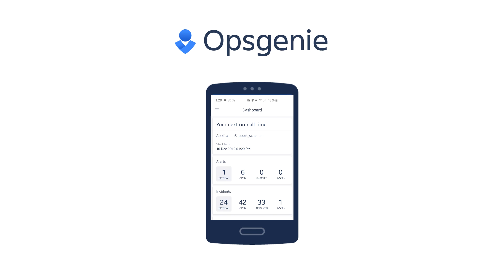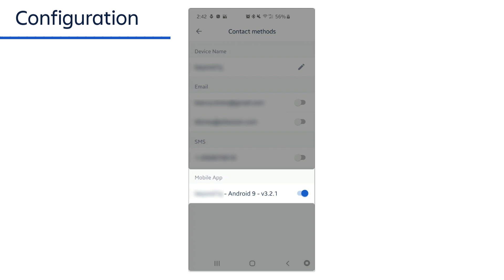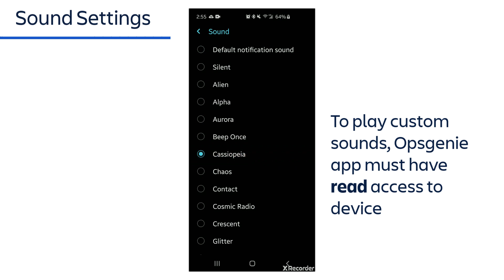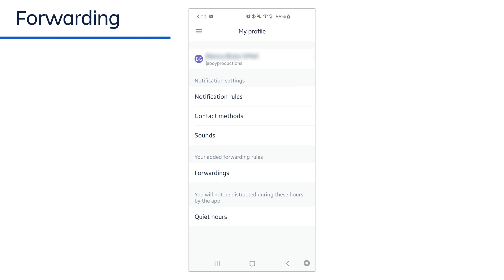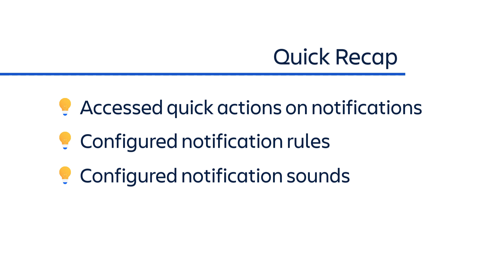Opsgenie Essentials - Notifications (Android)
Configure notification behavior and perform actions on alert notifications.

You’ll learn to:
*Perform quick actions on alert notifications
*Configure notification rules
*Configure notification sound settings
*Temporarily forward notifications
*Configure notification quiet hours